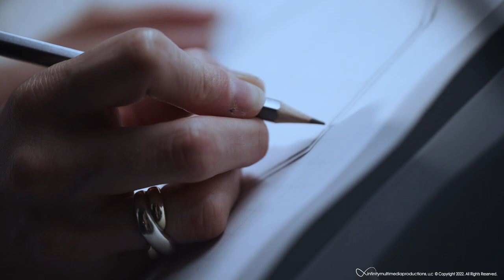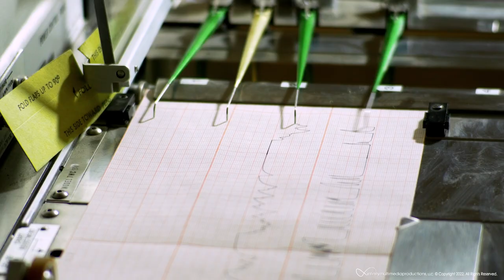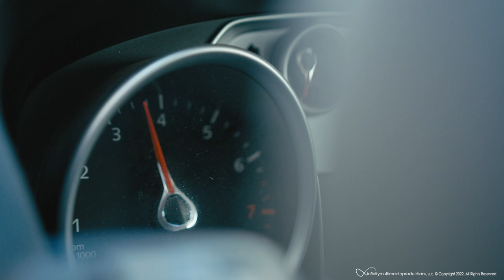Freedom to Love | Ep44 | Docu Series by Sofia A. Wellman | I Forgot That I Should Live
LG is a comedian who uses her tattered past for her stand-up comedy material. Although some may find this part of her story upsetting because part of her narrative is trauma, her ironic humor is a coping mechanism that has helped her dampen the impact. Of course, we all cope with trauma differently. But unfortunately, talk therapy alone is limiting as far as being able to regulate the nervous system post-trauma. Humor is the life-safety rope LG uses as an adult to pull her younger self into the present and release her complicated past.

Humor is a natural antidote to trauma. Trauma stays in our body and accumulates over time, causing anxiety. When we don't manage our stress, we become physically or mentally ill. Things like exercise, human touch, and humor help release that tension from our nervous system by releasing endorphins in our bodies—our natural healing mechanism.

As LG heals herself, she also heals others. She receives countless messages from people saying how much she has helped them reconcile their past. As a result, comedy has become her ministry.

Enjoy LG Grey Comedy the next time she is in your city.

All a subscription means is that you're following the channel. It costs you nothing.

Freedom to Love, a documentary film series, features a different story every week of fearless people who choose to be authentic and love freely no matter how much adversity they face. They are true freedom warriors.